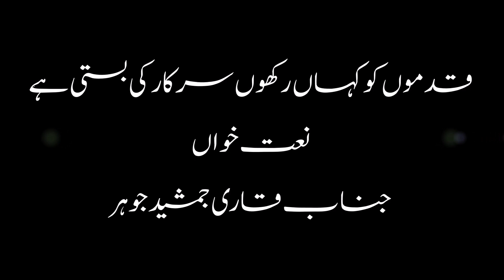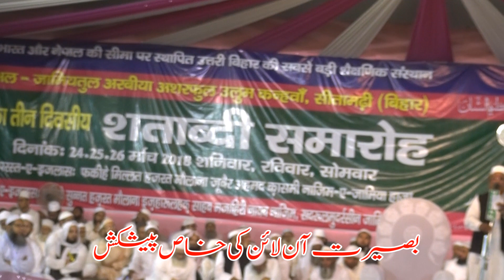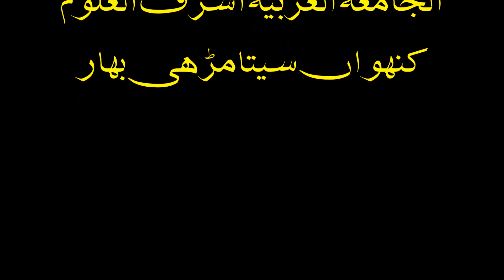نعت :قاری جمشید جوہر، قد موں کو کہاں رکھوں سر کار کی بستی ہے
بموقع :صدسالہ اجلاس الجامعۃ عربیہ اشرف العلوم کنہواں سیتامڑھی بہار